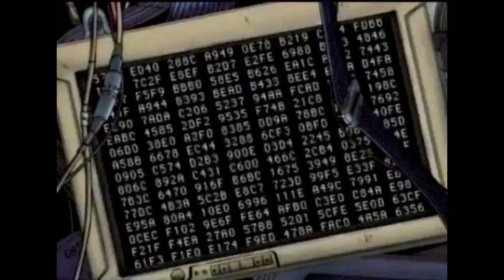mozzy x Lil Baby Type beat instrumental - (FREE) Piano Freestyle Type Beat 2020